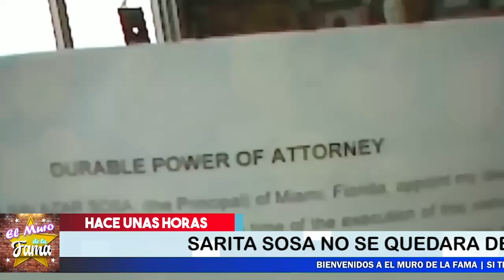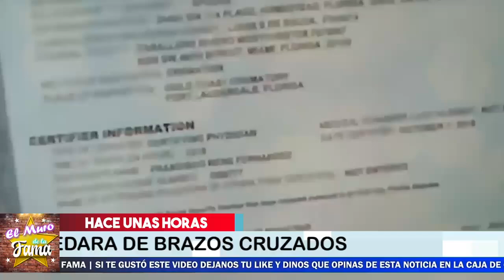🔴😱 Se Descubre A las Saras 𝗟𝗮 𝗡𝘂𝗲𝘃𝗮 𝗝𝘂𝗴𝗮𝗱𝗮 Con la Herencia De Jose Jose 🔥🔥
Este es el plan Maestro De las Saras

¡ BIENVENIDOS ‼️